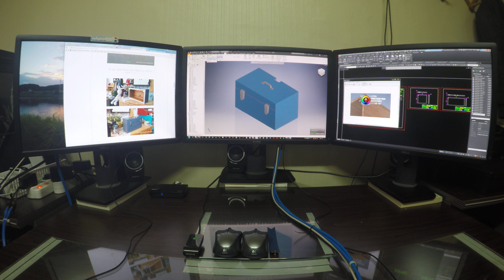가구 모델링 제품 모델링, 제품 제작, 도면 제작 SRIDI 056